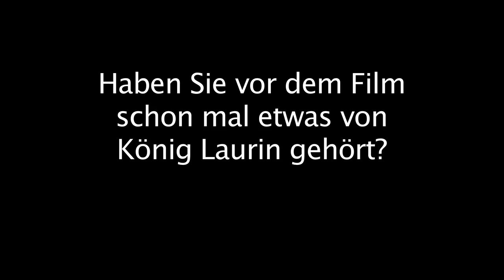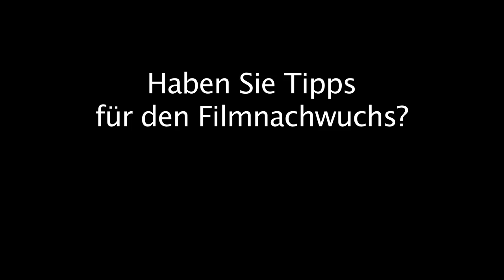Rufus Beck - König Laurin (Filmfest München 2016)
Der Schauspieler Rufus Beck spricht über seine Arbeit beim Film "König Laurin", in welchem er den König Dietrich spielt.